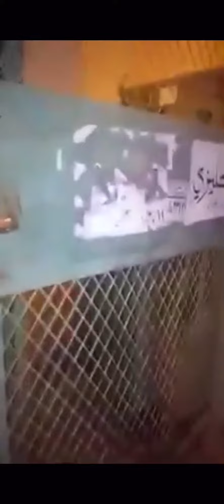Home in transformer room